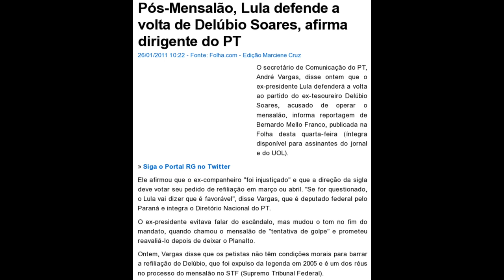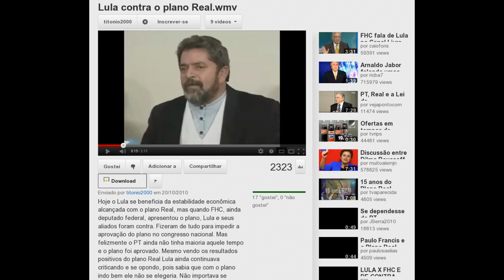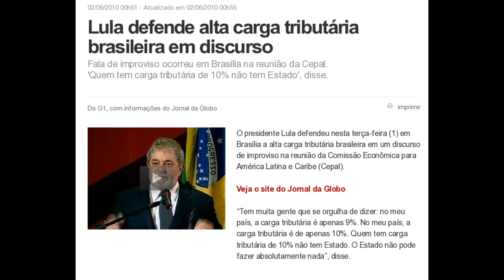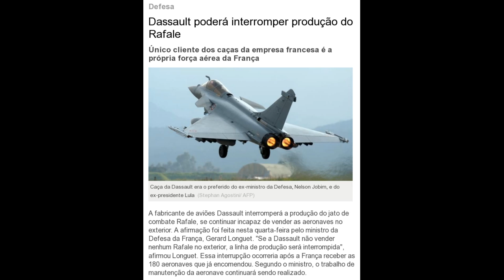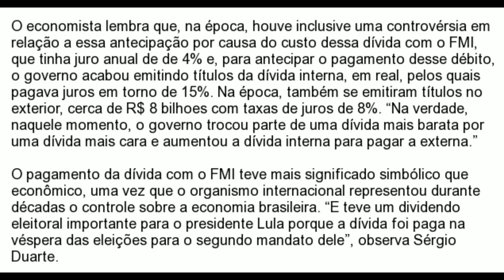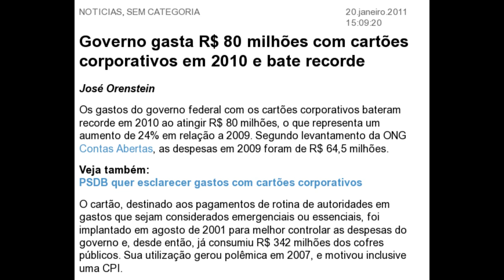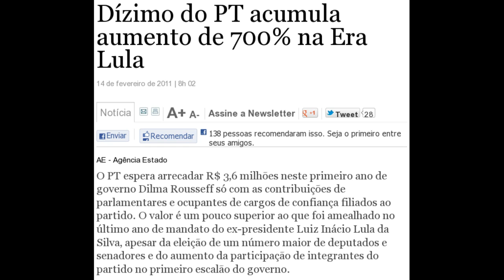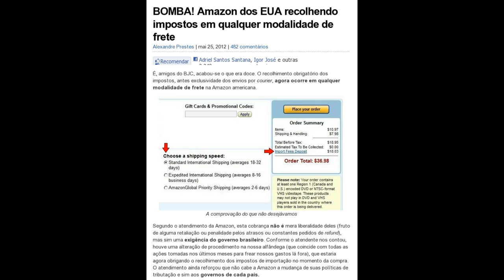Como Lula prejudica o Brasil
Enquanto o câncer não mata o Lula, temos que aguentar seu autoritarismo e arrogância em querer ditar regras sobre tudo e todos.

Gilmar Mendes acusa Lula de ajudar 'bandidos' a 'melar' análise do mensalão
Ministro do Supremo afirma que ex-presidente, ao pressioná-lo durante encontro, atuava com objetivo de tumultuar julgamento de escândalo da gestão petista

'Se passar de junho, mensalão pode ficar para 2013', diz Ayres Britto

Pós-Mensalão, Lula defende a volta de Delúbio Soares, afirma dirigente do PT

Lewandowski afirma que STF votou mensalão "com faca no pescoço"

Quem tem medo de privatização?

Bolsa-família: dependência impede futuro
Beneficiários não trabalham e vivem na informalidade por medo de perder dinheiro.

A cada 10 brasileiros, 3 vivem de esmola ou benefício federal

Brasil não pagou sua dívida externa
O governo Lula, em 2005, pagou a dívida que tinha com o FMI, que representava uma parte mínima do total do débito

TCU aponta graves irregularidades em 18 obras incluídas no PAC

TCU recomenda parar de novo duas obras que Lula mandou continuar

Campanha da 'despedida' de Lula custa R$ 20 milhões

Brasil fica no 88º lugar em ranking de educação da Unesco

Receita Federal intensifica fiscalização nos aeroportos brasileiros (o pior é ver o entusiasmo do repórter)

BOMBA! Amazon dos EUA recolhendo impostos em qualquer modalidade de frete

Pacientes reclamam que Lula fura fila no Sírio Libanês

Deputado petista confunde democracia com ditadura, intimida jornalista e ameaça a população

O lucro do governismo de Paulo Henrique Amorim: R$ 833 mil (só da Caixa)